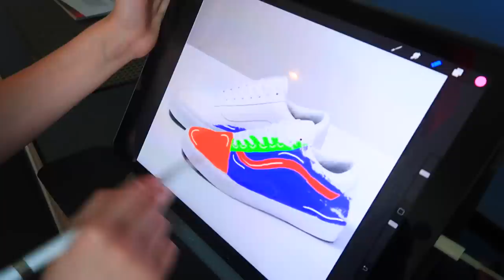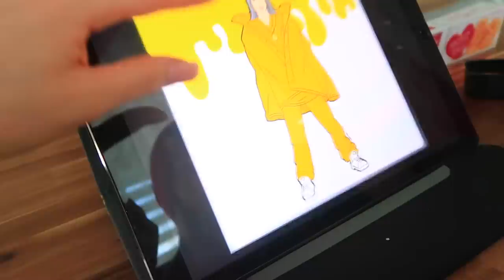Бонни ЗАНИМАЕТСЯ Плаванием /Мучает АЛЛЕРГИЯ/ Не ХОТИМ в Школу